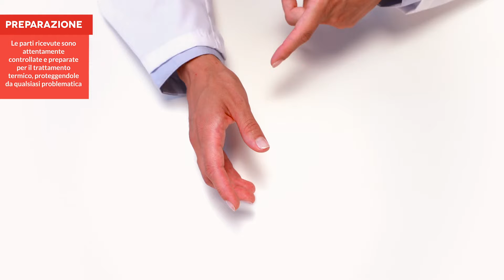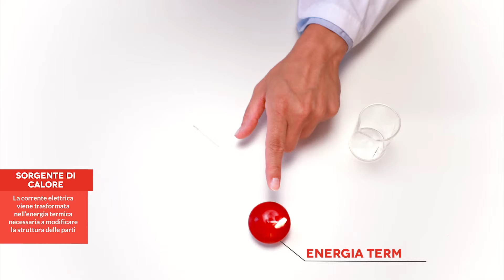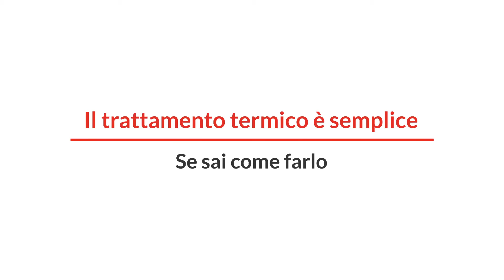Produzione Video Animazione 3D | Presentazioni Animate TAG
Ti serve una realizzazione video motion graphics per dare un valore in più al tuo brand?
Ad Produzioni è l'agenzia di produzione video animazione 3D più adatta a te.

Dalla sceneggiatura allo storyboarding, dalle riprese alla post-produzione, Ad Produzioni è un'agenzia di realizzazione video aziendali che pone la massima cura e attenzione ai dettagli.

Ad Sphera Group è l’agenzia che coordina le divisioni per il tuo obiettivo di business

Keep Things Moving